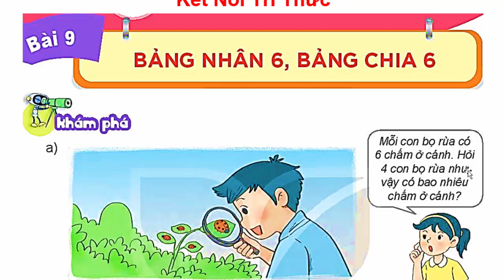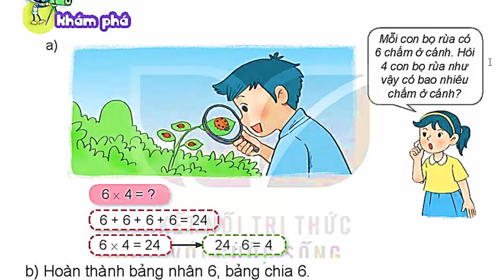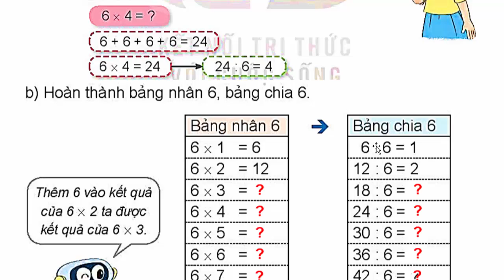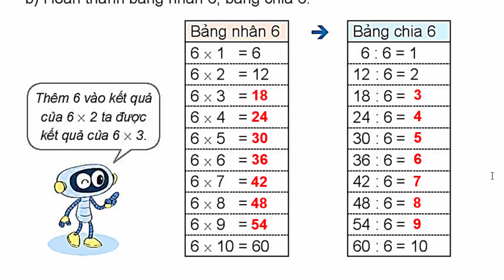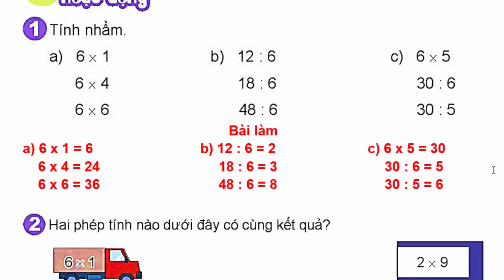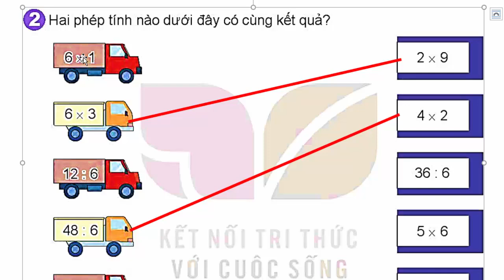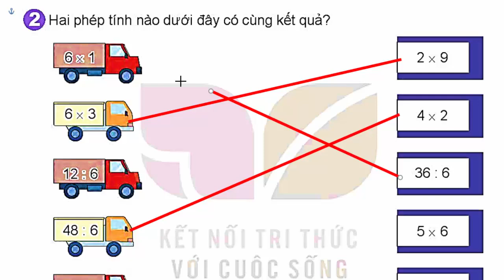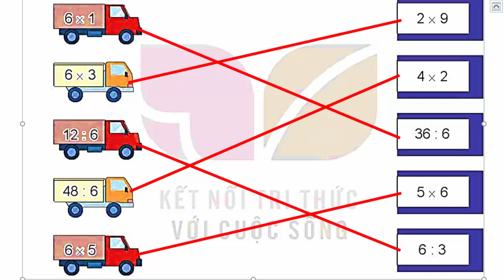Toán Lớp 3 Bài 9 | Bảng Nhân 6, Bảng Chia 6 | Trang 28 - 29 | Kết Nối Tri Thức | Tiết 1